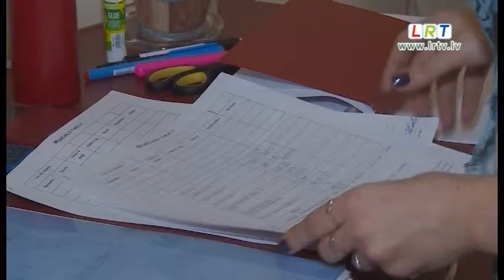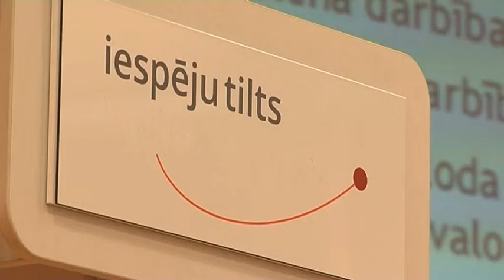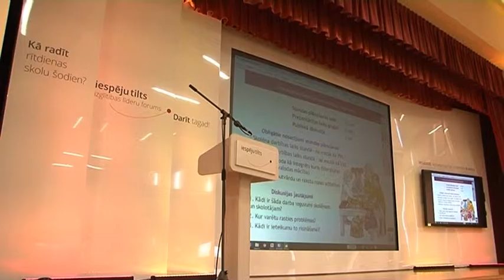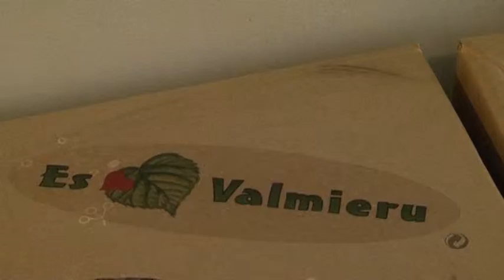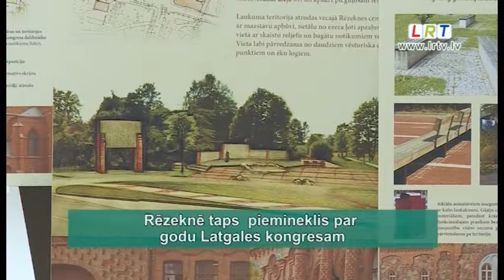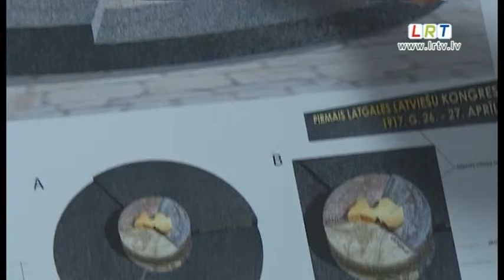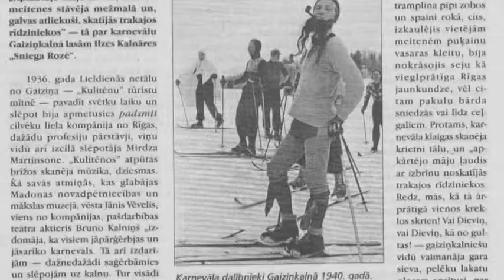Re:TV - Nedēļa Latvijā (19.03.2016.)